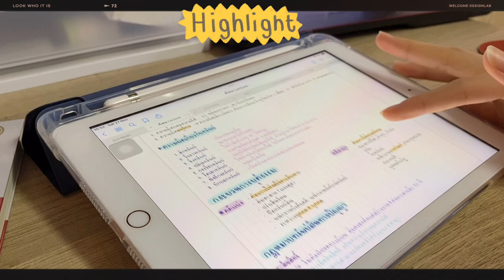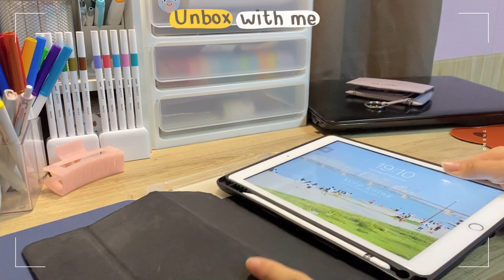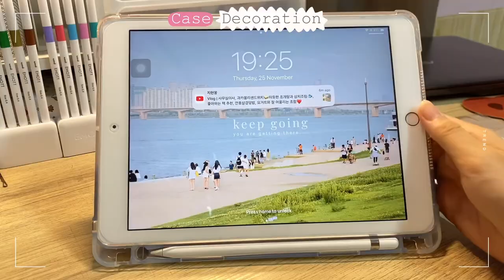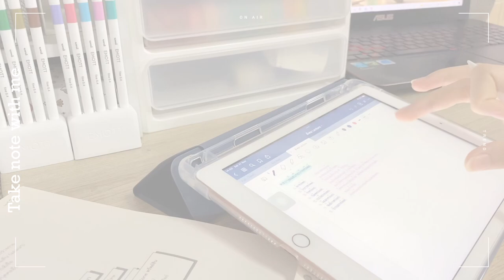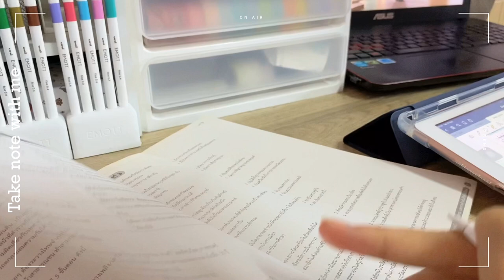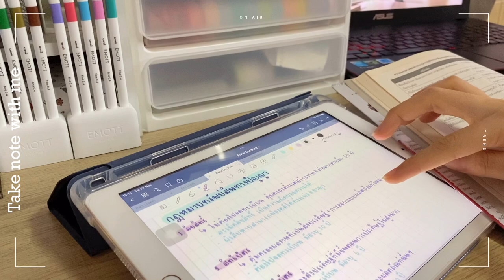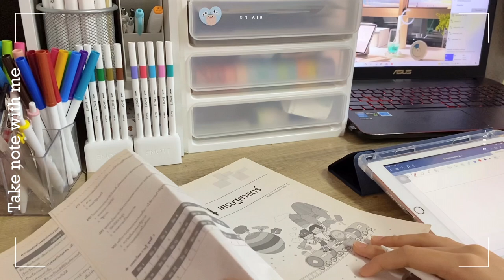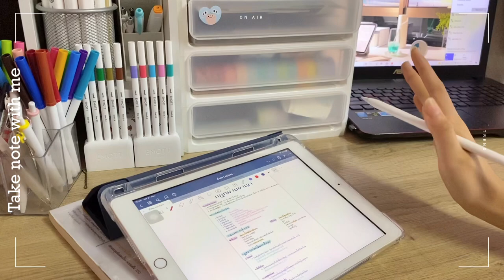Take note with me + Unbox เคสไอเเพด แต่งเคสใหม่ โซปุ้กปิ้ก | FluffyFha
สวัสดีค่ะกลับมาพบกับ FluffyFha อีกครั้ง 🥰
คลิปนี้ฟ้าจะมา Unbox เคสไอเเพด และแต่งเคสใหม่ ตะมุตะมิมากๆเลยค่า
พร้อมกับมา Take note ปพร้อมๆกันนะคะ 📚